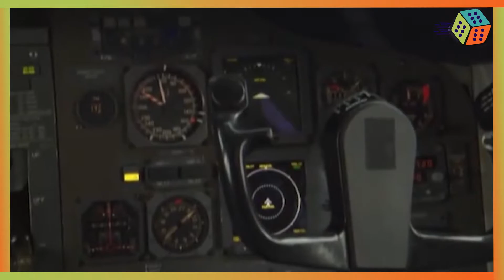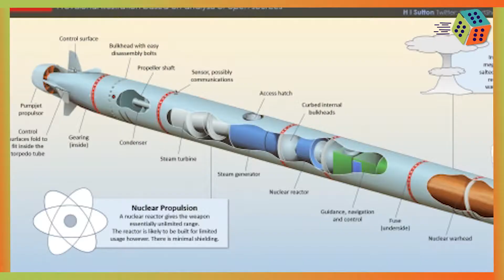طائرة يوم القيامة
هل الحرب النووية بنشوفها بالقريب العاجل؟
وليه امريكا و روسيا بدت تظهر طائراتها اللي تسمى يوم القيامة ؟ وليه اصلا سموها بهالاسم؟  ، هل من الممكن انه يكون ظهور هذي الطائرة يدل على وجود حرب نووية قادمة حسب اللي روته صحف العالم؟، وهل فعلا هذي الطائره ماتمتلكها الا دولتين في العالم هم روسيا و إمريكا بس؟
علامات استفهام على هالطياره ومميزاتها .